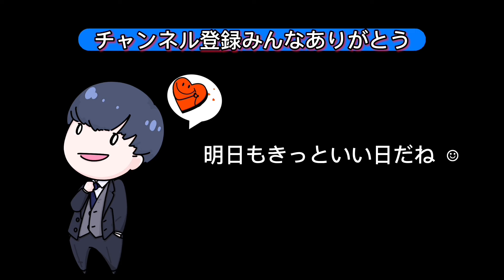【手話歌】私は最強 Mrs.GREEN APPLE カバー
【ひと言コメント】
今回は「私は最強」を撮ってみました‼︎
自分は無敵だーー！…ではなくて、今の私でも大丈夫、きっと頑張れる。きっと必要としてくれる場所がある。そんな自分自身を鼓舞するような気持ちで撮りました‼︎
ぜひたくさんの方々に動画を届けることができたら嬉しいです。いつも皆さんからのコメントが励みになってます☺︎

本動画で使用させていただいた素敵な音源様🎧

ーーー
「手話歌や手話ダンス」という“エンターテイメント“を通じて多くの方に 「手話の存在」を知って頂くキッカケになれたら嬉しいです。
沢山の笑顔が広がりますようにと願いを込めて✨
※たまにﾌﾟﾗｲﾍﾞｰﾄ動画も更新するのでﾖｶｯﾀﾗミテネ‼︎

🍀地域や年代によって様々な手話の表現があります！楽しみながら見て頂けたら幸いです♪